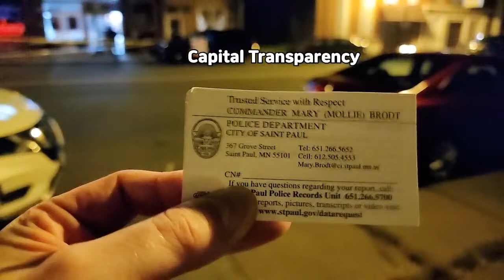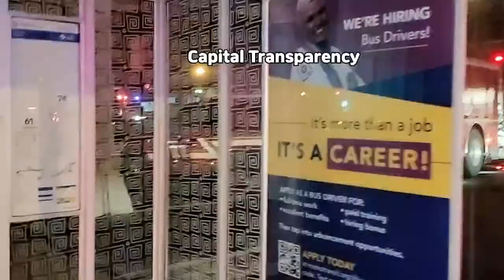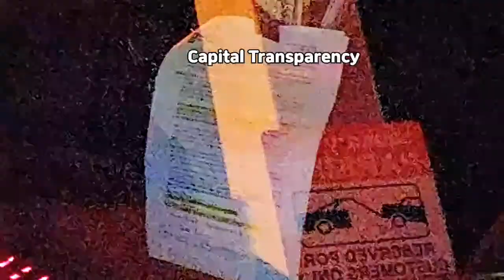St Paul police live 9/10 police have people move because of free speech, stand off part 2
The implication of transparency is that all of an organization’s actions should be scrupulous enough to bear public scrutiny.

*The information provided does not, and is not intended to, constitute legal advice; instead, all information, content, and materials available on this channel are for informational and news purposes only.